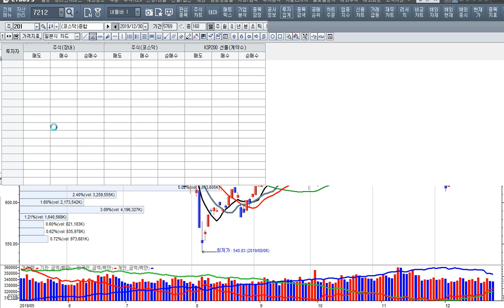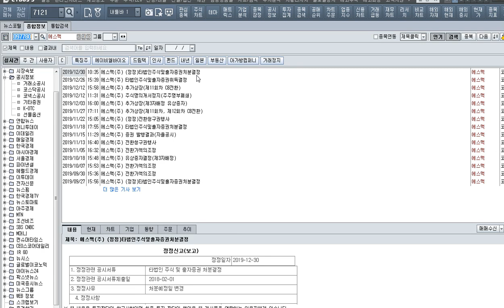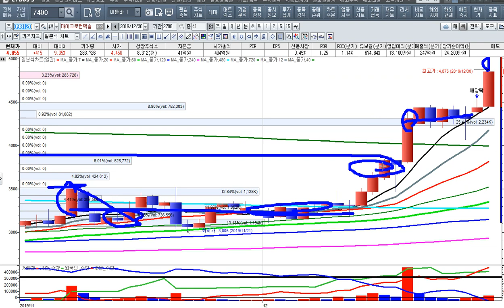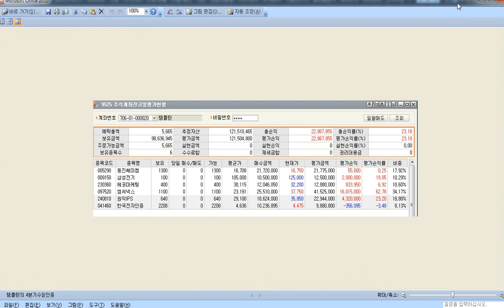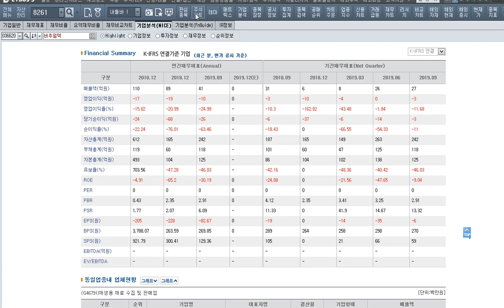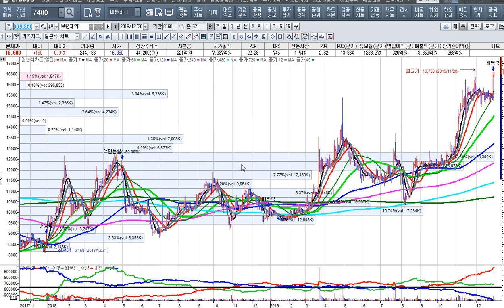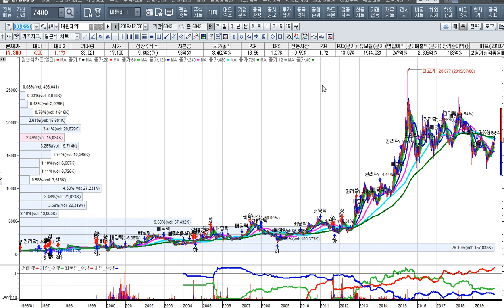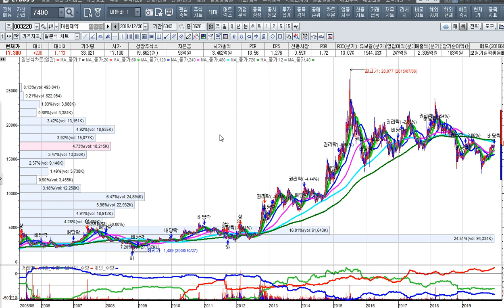[주식투자][주식투자]지수 상승의 힘을 믿고 투자하자-경기 선행지수의 급증과 지수의 상관관계[2019.12.30